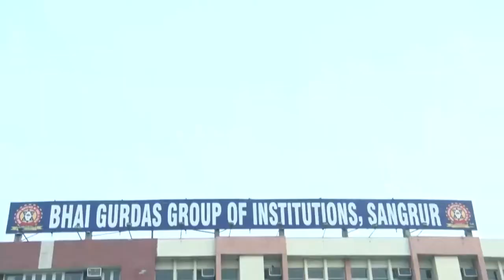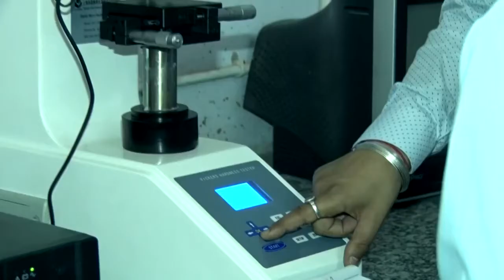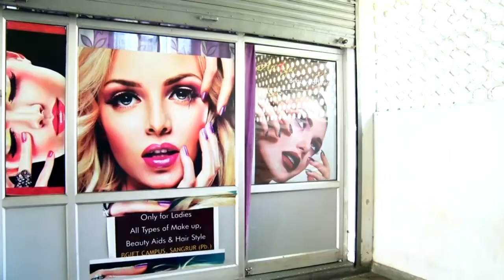Campus Tour of Bhai Gurdas Group of Institutions, Sangrur Punjab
Student Guides lead you on an Complete tour of  BGGI, Sangrur Punjab. Bhai Gurdas Group has the credit of establishing the first private engineering college in Punjab. The Group has successfully been running seven institutions in various districts of Punjab. This tour covers the major infrastructures of the campus.